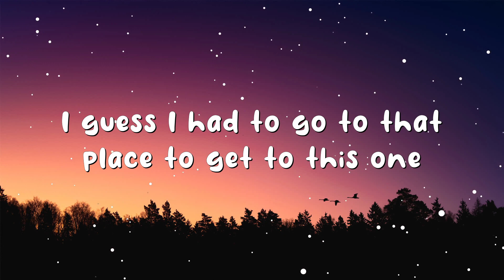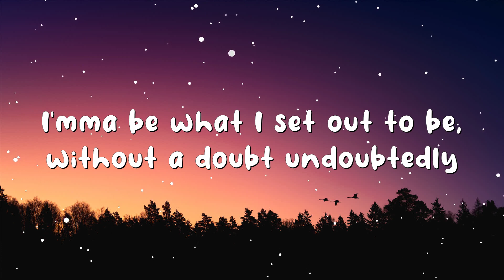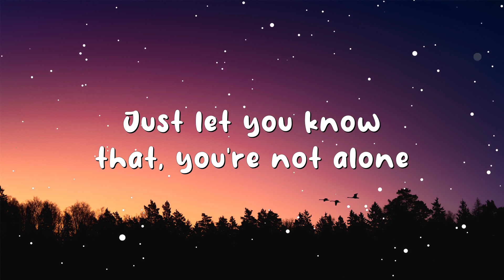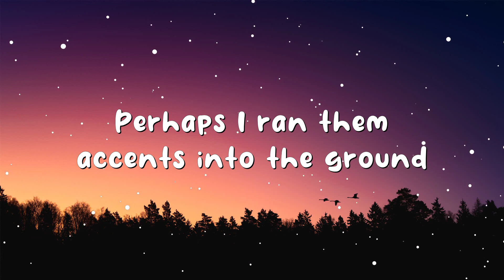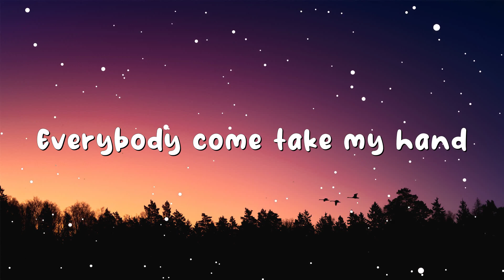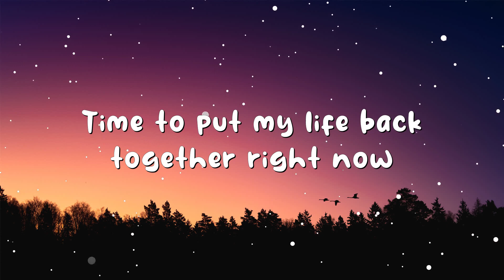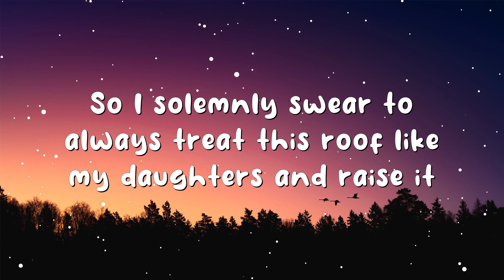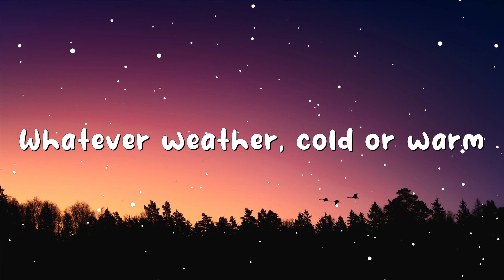Eminem - Not Afraid (Lyrics)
🎤 Lyrics:
[Chorus/Collision]
I'm not afraid (I'm not afraid)
Yeah
To take a stand (To take a stand)
It's been a ride
Everybody (Everybody)
I guess I had to
Come take my hand (Come take my hand)
Go to that place to get to this one
Now some of you
Whatever weather, cold or warm
Might still be in that place
Just lettin' you know that you're not alone
If you're tryna get out
Holla if you feel like you've been down the same road
Just follow me, I'll get you there
[Verse 1]
'Cause ain't no way I'ma let you stop me from causin' mayhem
When I say I'ma do somethin', I do it, I don't give a damn what you think
I'm doin' this for me, so fuck the world
Feed it beans, it's gassed up if it thinks it's stoppin' me
I'ma be what I set out to be, without a doubt, undoubtably
And all those who look down on me, I'm tearin' down your balcony
No ifs, ands or buts, don't try to ask him why or how can he
From Infinite down to the last Relapse album he's
Still shittin' whether he's on salary, paid hourly
Until he bows out or he shits his bowels out of him
He's married to the game
Like a "fuck you" for Christmas, his gift is a curse
Forget the Earth, he's got the urge to pull his dick from the dirt
And fuck the whole universe

[Chorus]
Everybody (Everybody)
[Verse 2]
Okay, quit playin' with the scissors and shit, and cut the crap
I shouldn't have to rhyme these words in a rhythm for you to know it's a wrap
You said you was king, you lied through your teeth
For that, fuck your feelings
Instead of gettin' crowned, you're gettin' capped
And to the fans, I'll never let you down again, I'm back
In fact, let's be honest, that last Relapse CD was "ehh"
Relax, I ain't goin' back to that now
All I'm tryna say is get back, click-clack-blaow!
'Cause I ain't playin' around
There's a game called circle and I don't know how
I'm way too up to back down
But I think I'm still tryna figure this crap out
Thought I had it mapped out
But I guess I didn't, this fuckin' black cloud still follows me around
But it's time to exorcise these demons
These ma'fuckers are doin' jumpin' jacks now

[Chorus]
Everybody (Everybody)
[Bridge]
And I just can't keep livin' this way
So startin' today
I'm breakin' out of this cage
I'm standin' up, I'ma face my demons
I'm mannin' up, I'ma hold my ground
Time to put my life back together right now

[Verse 3]
Admittedly I probably did it subliminally for you
So I could come back a brand-new me
You helped see me through
And don't even realize what you did, 'cause believe me you
I've been through the wringer
But they can do little to the middle finger
My world, haters can make like bees with no stingers
And drop dead: no more beef lingers
No more drama from now on, I promise
To focus solely on handlin' my responsibilities as a father
So I solemnly swear to always treat this roof like my daughters and raise it
You couldn't lift a single shingle on it
'Cause the way I feel, I'm strong enough to go to the club
Or the corner pub and lift the whole liquor counter up
'Cause I'm raisin' the bar
I'd shoot for the moon, but I'm too busy gazin' at stars
I feel amazin', and I'm—